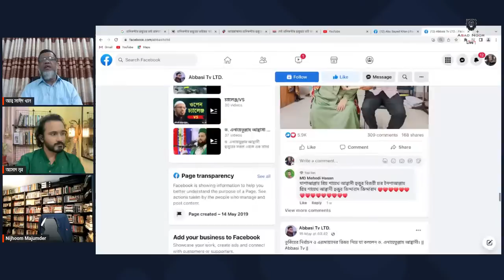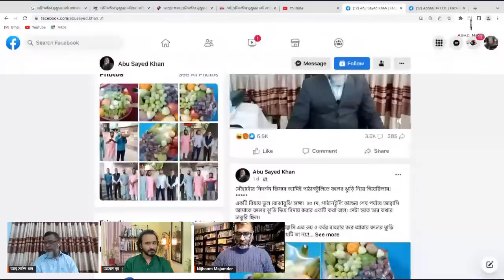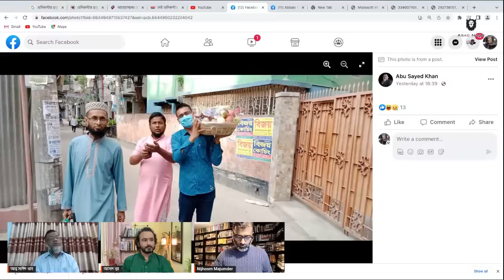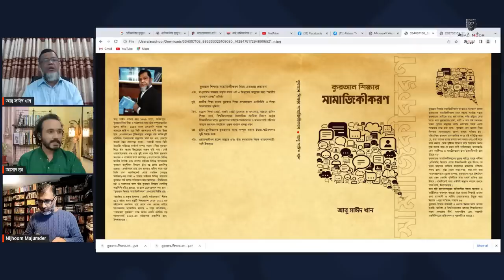বাংলাদেশে ধর্ম ব্যবসায়ীরা কেন বেপরোয়া? || Exclusive | 25 May 2023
বাংলাদেশে ধর্ম ব্যবসায়ীরা কেন বেপরোয়া?

আজকের অতিথি: লেখক, আইনজীবী নিঝুম মজুমদার এবং লেখক, গবেষক আবু সাঈদ খান।